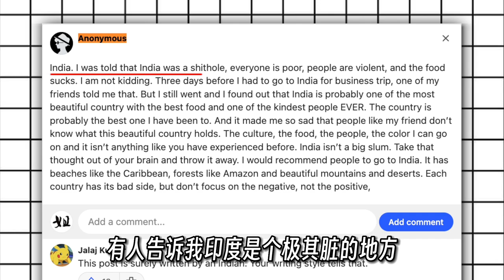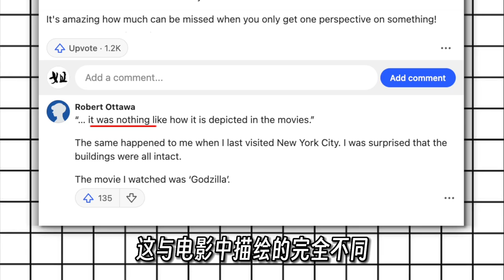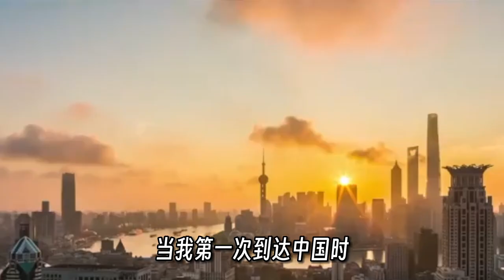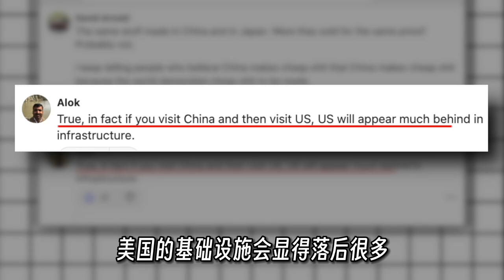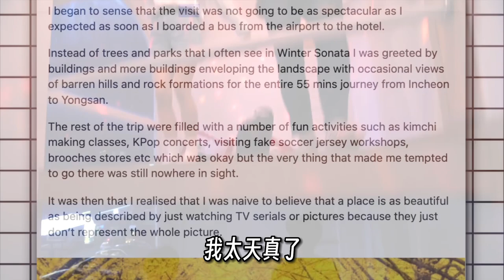美版知乎：你去过哪个国家，看到的和描述的完全不一样？意大利网友：我对中国的印象是，它是一个落后的国家！去之后我才知道自己有多无知